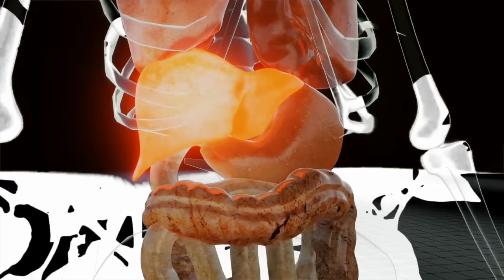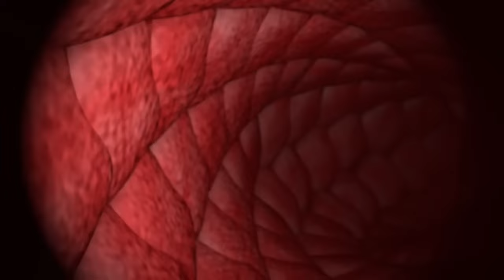Le secret la longévité de la reine Elisabeth enfin révélé seulement 3 feuilles dans litre d'eau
Le secret de la longévité de la reine Elisabeth enfin révélé :seulement 3 feuilles dans 1 litre d'eau

Dans la composition du pitanga, les anthocyanes, pigments antioxydants, ressortent ; les caroténoïdes, importants dans la prévention des maladies dégénératives telles que les maladies coronariennes, les cataractes et le cancer ; et les phénols, qui agissent comme des anti-inflammatoires cellulaires.

Certaines de ces substances agissent sur le cancer en protégeant l'ADN cellulaire contre les mutations qui pourraient conduire à la formation d'un cancer.

Le patinage contient des vitamines et des substances chimiques dans sa composition qui ont des effets bénéfiques sur la santé, améliorant la défense de l'organisme contre les micro-organismes et également contre l'action des radicaux libres.

Ses feuilles contiennent des composants qui agissent comme des médicaments, abaissent la tension artérielle et augmentent la diurèse.

L'extrait de feuille de cerisier du Surinam agit contre les vers.

Le thé est excellent pour lutter contre les maladies de la prostate et normalise également la tension artérielle.

De plus, il contribue (associé à l'alimentation) à la perte de poids.

Les feuilles de cerisier du Surinam contiennent une substance appelée pitanguine, idéale pour les diabétiques et apaisante.

Le Pitanga ou encore piment fort tel qu ‘on l appelle chez nous est riche en vitamine A et contient beaucoup de lycopène , une substance qui combat le vieillissement prématuré et même le cancer.
Sa preparation et sa consommation est très simple ,avant de passer a ce detail , pensez a nous dire comment ceci s appelle dans votre pays , pensez aussi a partager ceci sur Facebook et WhatsApp, n hésitez surtout pas a vous abonner ici.

Faire du thé est très simple.

Comment faire du thé pitanga
INGRÉDIENTS
*   3 cuillères à soupe de feuille de pitangueira
*   1 litre d'eau
MODE DE PRÉPARATION
*   Mettez l'eau à bouillir.
*   Dès que ça bout, ajoutez les feuilles, attendez un peu et éteignez le feu.
*   Couvrir la casserole.
*   Prendre tout au long de la journée.
*   S'il s'agit de traiter la prostate ou de normaliser la pression et/ou la glycémie, consommez le thé de cette manière pendant 30 jours.
*   Effectuez ensuite des tests pour évaluer les effets.
*   Si possible, en plus du thé des feuilles, consommez les cerises ou encore le piment en lui meme. Il est aussi tres important de savoir que
Le thé à la cerise du Surinam ne doit pas être consommé de manière exagérée ni pendant une longue période, car il peut entraîner des pertes importantes de potassium.